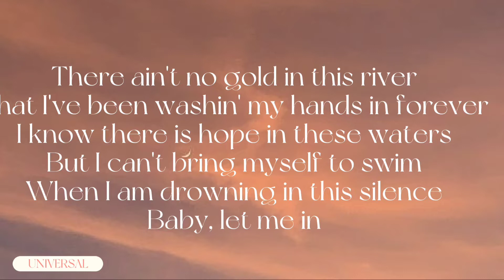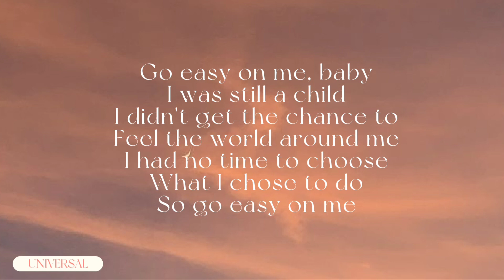Adele - Easy On Me Lyrics (2,0x)